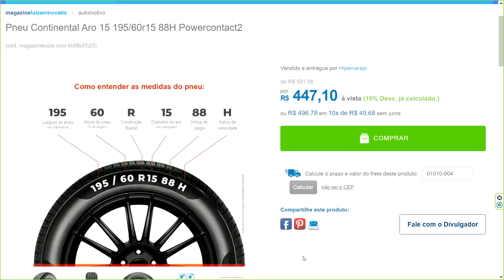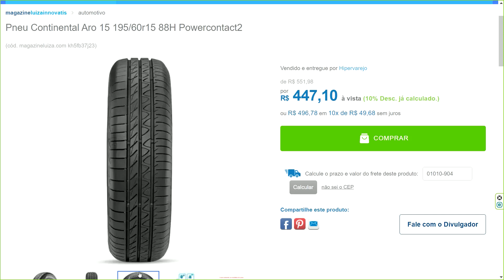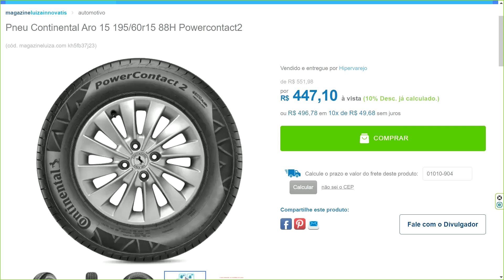Pneu Continental Aro 15 195/60r15 88H Powercontact2